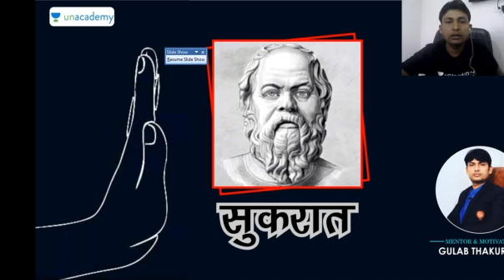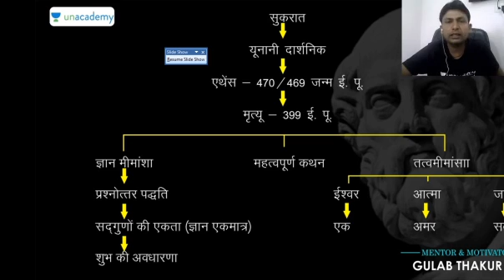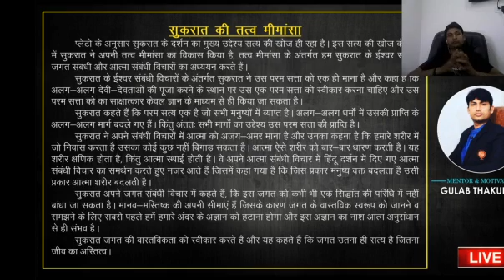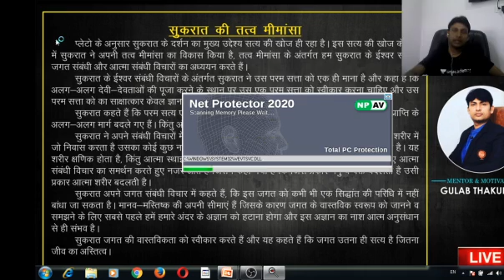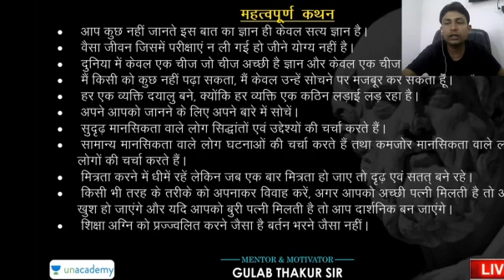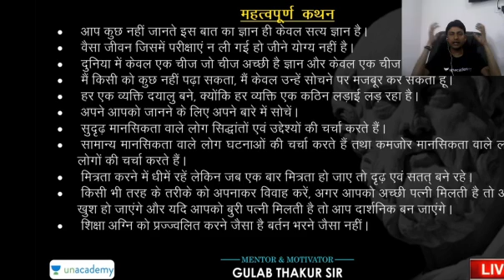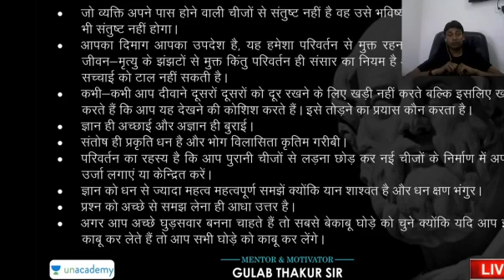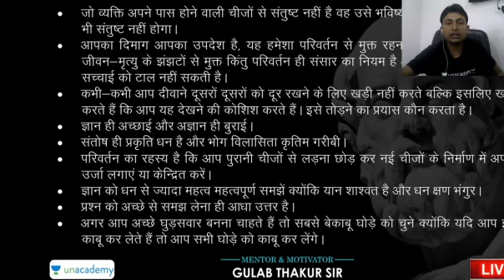Sukaraat ke Tattv Meemaansa | Ethics in Hindi for MPPSC Mains 2020 | MPPSC Mains GS 4 | Gulab Thakur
In this video, Unacademy educator Gulab Thakur will be teaching Socrates Tattv Meemaansa in Hindi. In the fourth paper of MPPSC Mains Questions are asked from Philosophy, Psychology and Public Administration.

🟣🟢 In this series, Unacademy Educator Gulab Thakur will cover important topics of the fourth paper(Ethics) of MPPSC Mains 2020 in detail also he will discuss the basics of answer writing practice for MPPSC Mains 2020.
In this series Gulab sir will cover:
- What is Philosophy? for MPPSC Mains 2020
- Philosophers/Thinkers for MPPSC Mains 2020
- Social Reformers for MPPSC Mains 2020
- Attitude for MPPSC Mains 2020
- Aptitude for MPPSC Mains 2020
- Emotional Intelligence for MPPSC Mains 2020
- Human Needs and Motivation for MPPSC Mains 2020
- Ethics and Values in Public Administration for MPPSC Mains 2020
- Corruption for MPPSC Mains 2020
- Case Studies for MPPSC Mains 2020
-  Ethics for MPPSC Mains 2020
- Psychology for MPPSC Mains 2020
- Public Administration for MPPSC Mains 2020
- MPPSC Mains GS 4 classes for MPPSC Mains 2020
- MPPSC Mains 2020 fourth paper classes for MPPSC Mains 2020